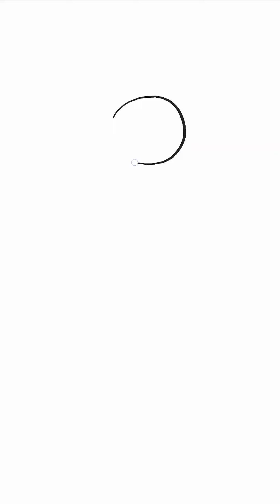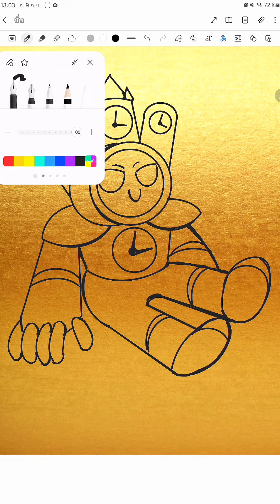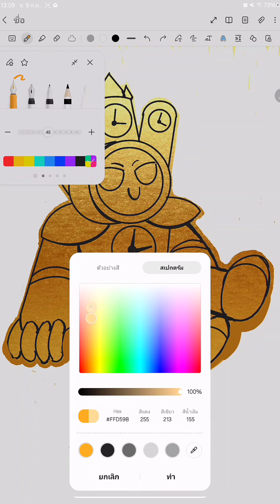How to draw Titan clockman เวอร์ชันน่ารัก แต่วาดง่ายฉุดๆ